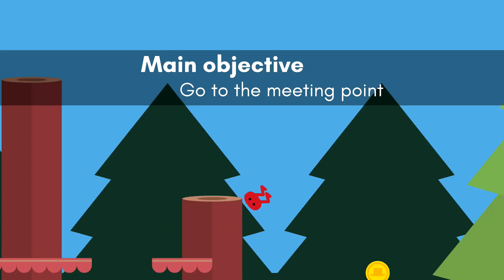Pikuniku Gameplay Walkthrough - Episode 2 - Dance Party!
Welcome to Pikuniku Part 2! We continue our Pikuniku Nintendo Switch adventure with entering a forest, destroying a robot, and having a dance party!

More information about Pikuniku played by ZebraGamer
Pikuniku is an absurdly wonderful puzzle-exploration game that takes place in a strange but playful world where not everything is as happy as it seems. Help peculiar characters overcome struggles, uncover a deep state conspiracy, and start a fun little revolution in this delightful dystopian adventure!